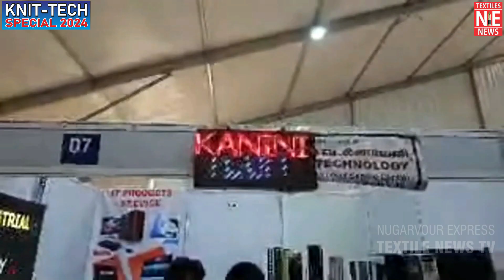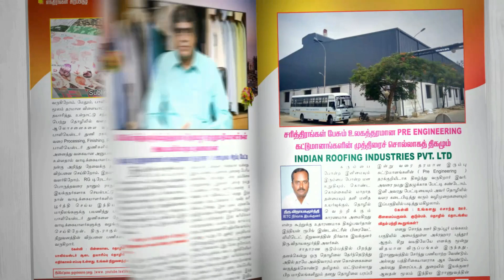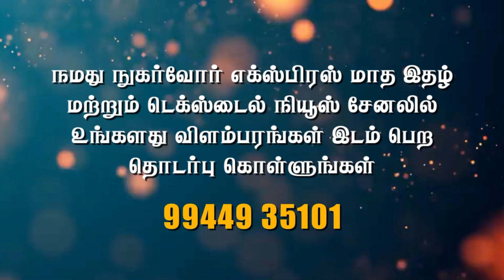கம்ப்யூட்டர் முதல் அதிநவீன டெக்ஸ்டைல் எந்திரங்களின் டிரைவ் வரை அனைத்து சேவைகளுக்கும் கணினி டெக்னாலஜி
உங்கள் லேப்டாப், கம்ப்யூட்டர், மெமரி கார்ட், பென்டிரைவ் ஆகியவற்றில் உள்ள டேட்டாக்களை டெலிட் செய்துவிட்டீர்களா? அவற்றை மீட்டுத் தருகிறது கணினி டெக்னாலஜி.

KNIT-TECH SPECIAL 2024

Thanks & Regards
M. Muthukumar
Editor & Publisher
Nugarvour Express
Tirupur.